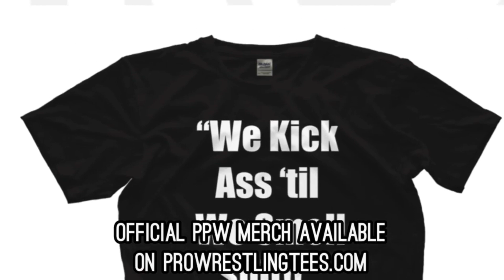PPW #476 - Marcus 'The Science' Smith vs 'The Relentless' Jay Leon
It doesn’t look like the CM Punk controversy is going to end anytime soon. Seeing as how our top trainers helped bring  young “Phil Brooks” along and have actually worked with him, we don’t hate Punk for being Punk!

If you feel the same, show your support and buy our shirt.

The Randcast has almost 200 exclusive episodes from Rockin Randy and KC James who are two guys that have actually been there and done that! Plus almost 500 exclusive matches. Some of our concept matches will blow your mind!!